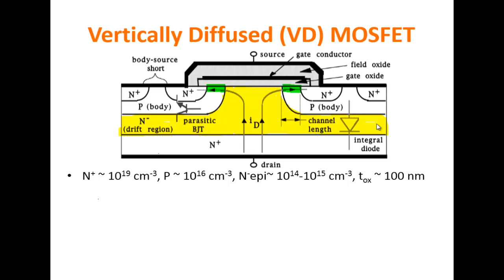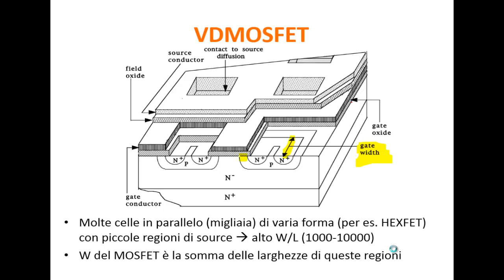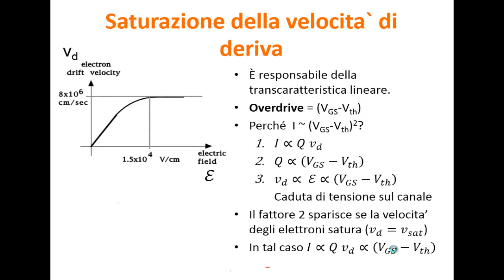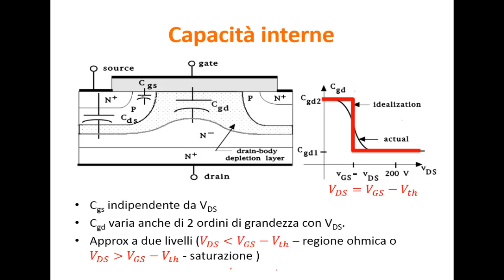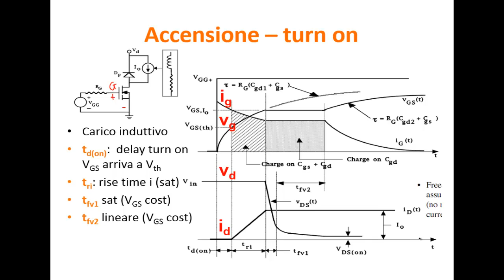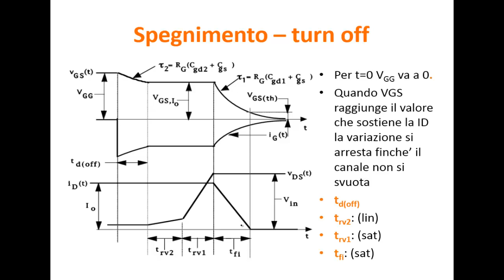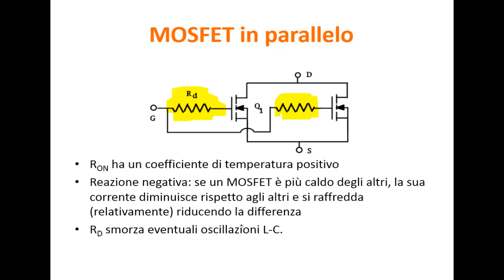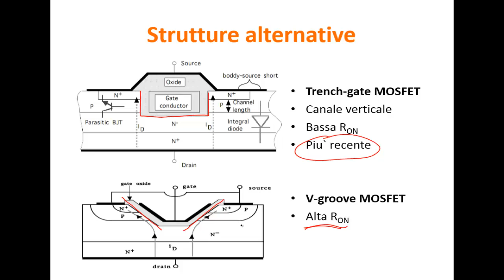Elettronica di Potenza e Controllo 2014 - Lezione 08-09 - MOSFET di Potenza